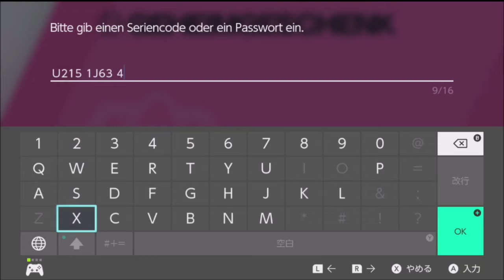ポケモン剣盾 色違いムゲンダイナ受け取り(ドイツ語) Pokemon Shiny Eternatus Schillerndes Endynalos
とあるサイトでシリアルコードを購入し
入力しました(改造ではありません。)